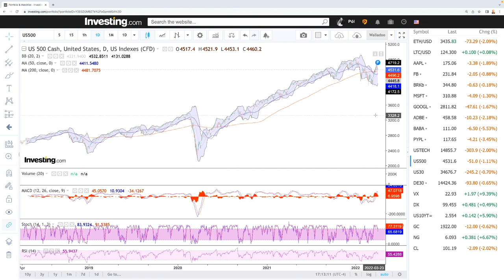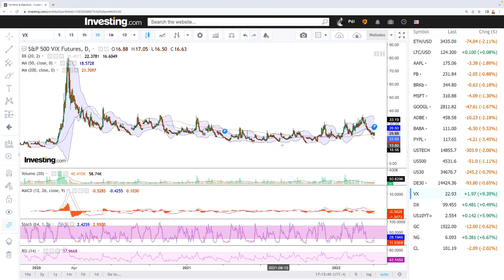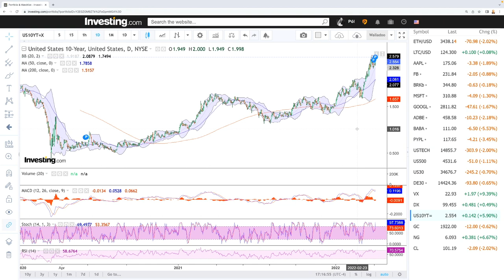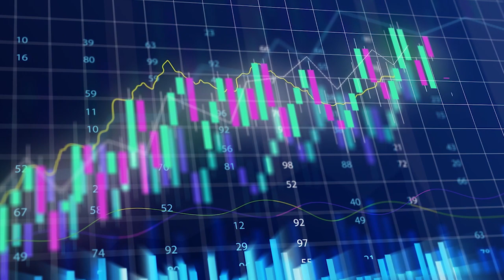Technical analysis S&P500, Nasdaq, DJ30, DAX, WTI Oil, Natural Gas, VIX for April 6, 2022